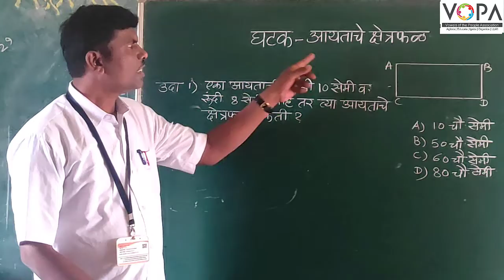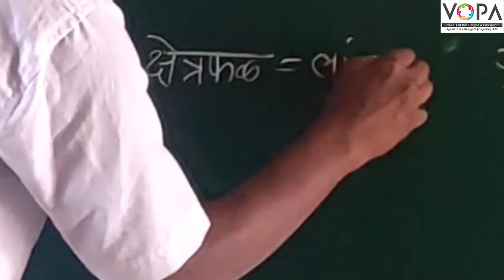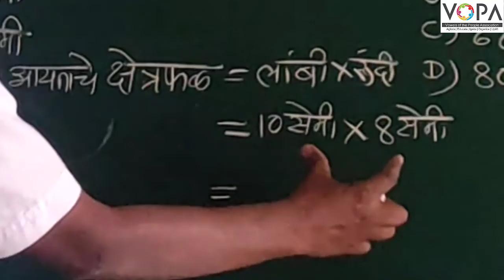५ वी | शिष्यवृत्ती | गणित | आयताचे क्षेत्रफळ | V-School